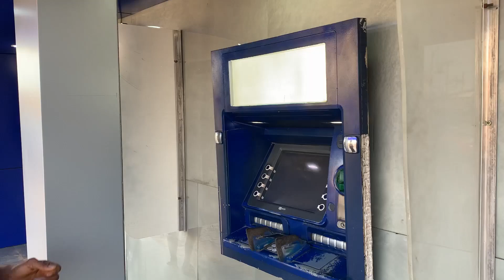Secret about ATM 😅😅